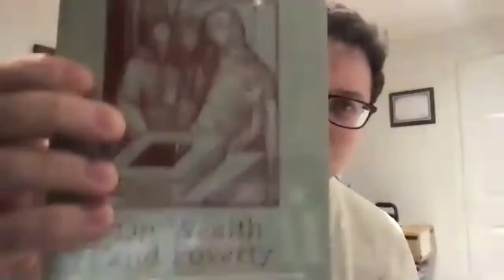Pester a Pastor - With Rev. William Weedon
This is the third event in our series so far, with Pastor Weedon being our victim...ahem...guest. The event involves a pastor being willing to take questions from a live Zoom audience, in all faith related matters.

Our host for this evening was Pastor Tapani Simojoki, of Our Saviour Lutheran Church who himself was our last guest.